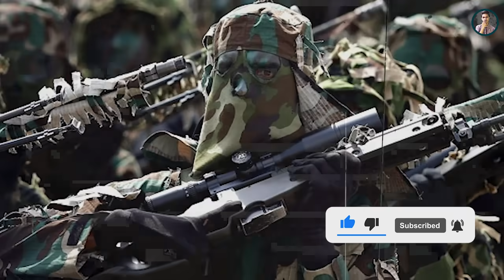ස්නයිපර් නීරෝගේ මතකය|Sri Lanka Army Special Forces|Memory of Sniper Nero|Velupillai Prabakaran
✍ඒ වගේම ඉතා දුර ඉලක්ක ලබා ගැනීම අතරින් ඉදිරියෙන්ම සිටි නීරෝ ඉදිරි ආරක්ෂක වළල්ල දෙසට වේගයෙන් පැමිණෙමින් මරාගෙන මැරෙන ප්රහාරයක් එල්ල කිරීමට සුදානම් වූ කළු කොටි සාමාජිකයන් දෙදෙනෙක් සිටි ට්රැක්ටරයකට දුර ඈතදීම ස්නයිපර් ප්රහාර එල්ල කර එම උත්සාහය ව්යර්ථ කර දමනවා.මෙම සාර්ථක ප්රහාරයත්  සමඟයි නීරෝ යුධ පිටියෙන් එළියේ ජනතාව අතර ජනප්රිය ස්නයිපර් සෙබළෙක් බවට පත් වන්නේ.

✍මූලාශ්‍ර – 📢Memory of Sniper Nero